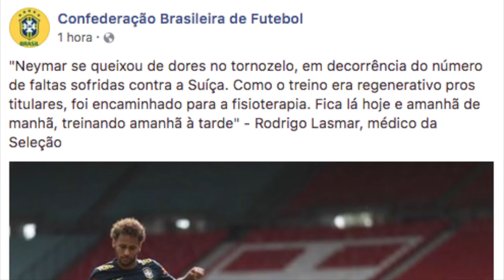Neymar abandona el entrenamiento de Brasil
El artillero del Paris Saint-Germain tiene una molestia en el tobillo derecho, por lo que dejó el entrenamiento a los 10 minutos de haber iniciado.